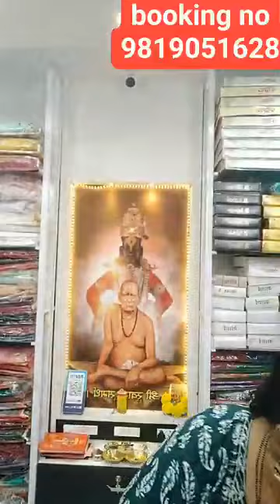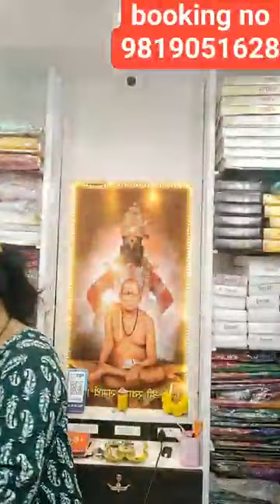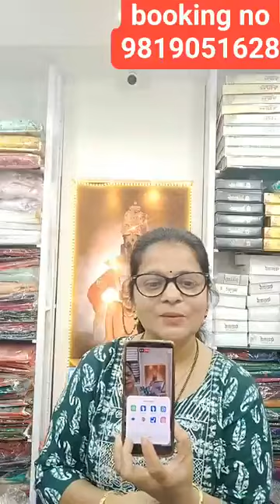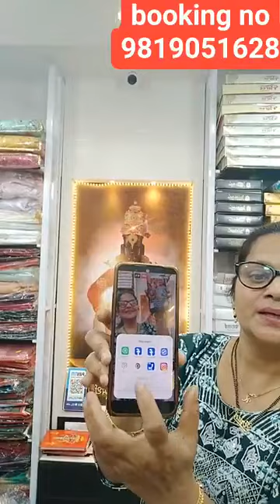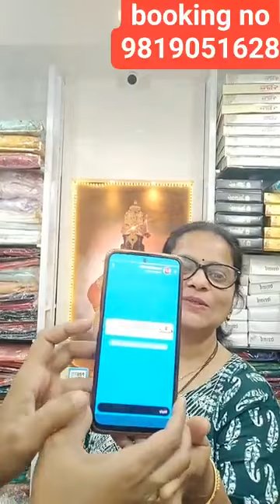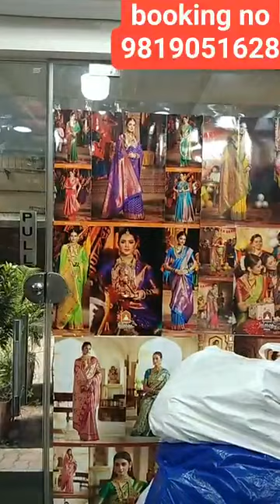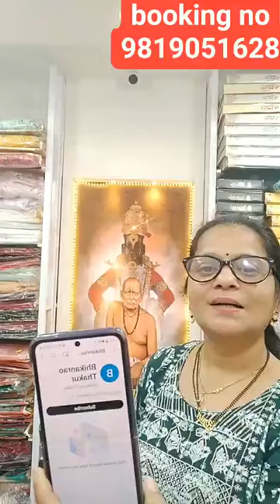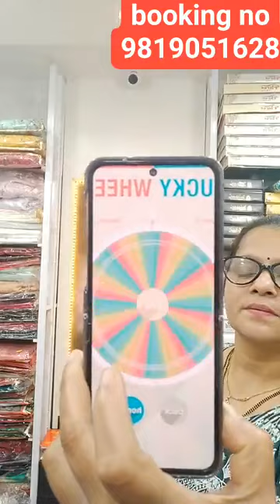Booking No 8898350263